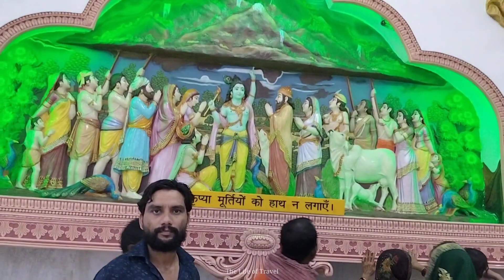SURPRISING MATHURA VRINDAVAN ME VAISHNO DEVI MANDIR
In this exciting travel vlog, join me on a mesmerizing journey to Mathura Vrindavan and the famous Vaishno Devi Mandir. Prepare to be amazed as we explore the picturesque landscapes and experience the serene ambiance of these spiritual destinations. From breathtaking temples to serene surroundings, Mathura Vrindavan is truly a beautiful and peaceful place. Don't miss out! Keywords: Vaishno Devi, Mathura Vrindavan.